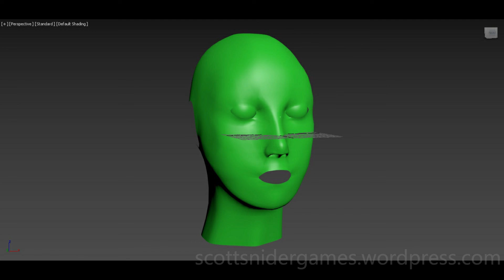3DS MAX Practice Preview Video #75 (11-19-2022)